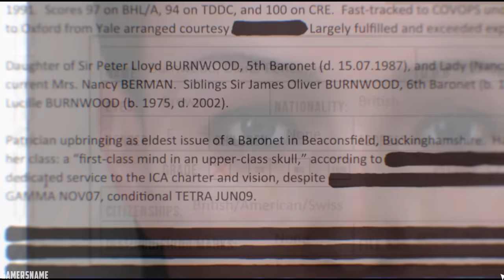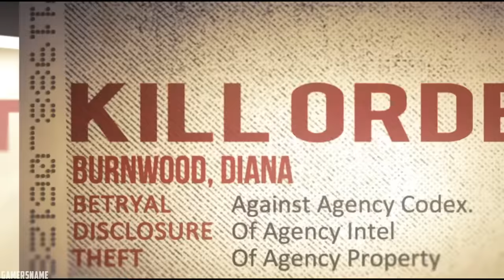Hitman Absolution - All missions | Full story gameplay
00:00:03 - Personal Contract
00:26:17 - The King of Chinatown
00:35:30 - Terminus
00:51:36 - Run For Your Life
01:17:05 - Hunter and Hunted
01:50:07 - Rosewood
02:03:57 - Welcome to Hope
02:11:14 - Birdies Gift
02:17:51 - Shaving Lenny
02:36:01 - End of the Road
02:39:54 - Dexter Industries
02:59:37 - Death Factory
03:21:00 - Fight Night
03:32:10 - Attack of the Saints
04:00:07 - Skurky's Law
04:24:49 - Operation Sledgehammer
04:44:42 - One of a Kind
04:48:39 - Blackwater Park
05:13:58 - Countdown
05:18:16 - Absolution

Release date:
PlayStation 3, Xbox 360 - 20 November 2012
Microsoft Windows - 20 November 2012